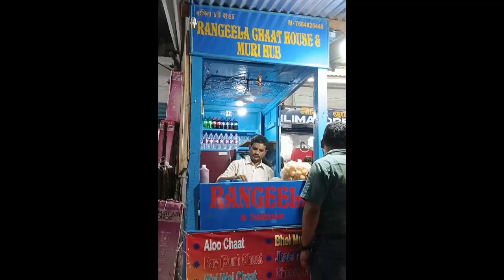Footpath দোকান দিবলৈ নিদিয়ে/সেই সময়বোৰ/Kumvokornoৰ Acting মাৰিছে/ফৰকাল লাগি গ'ল মনটো/Memories